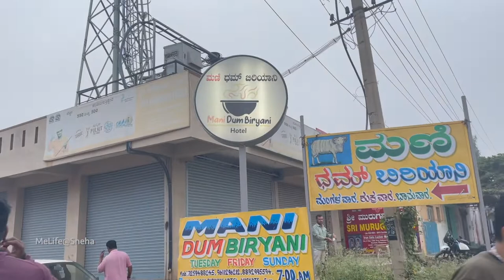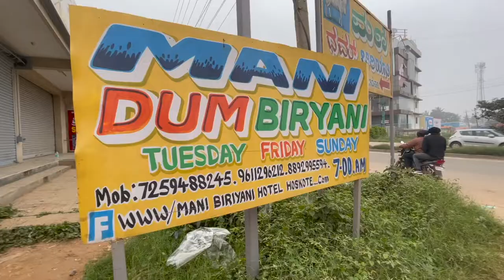6AM Hoskote Mani Dum Biriyani in தமிழ் | early morning biriyani in Banglore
The early morning Briyani severe at 6am
Mutton biryani Rs.250
Location:
Mani Biryani Centre, Hoskote
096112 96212